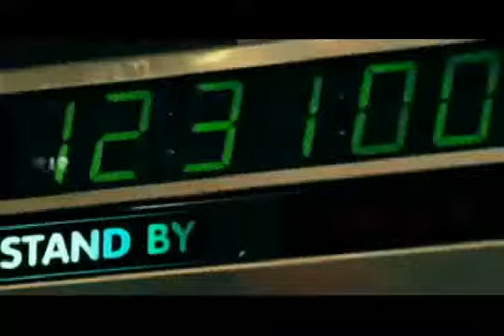Globo News Nunca desliga Spot 1m30 2010